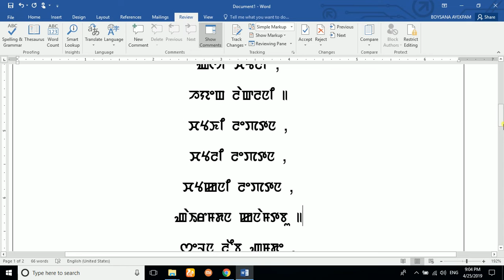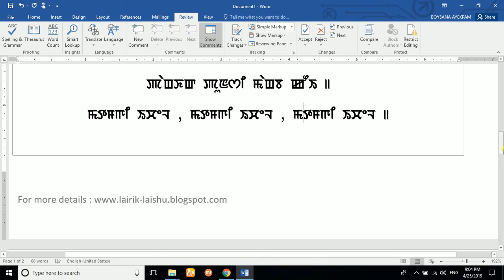Matamgee Ichel (Poem)